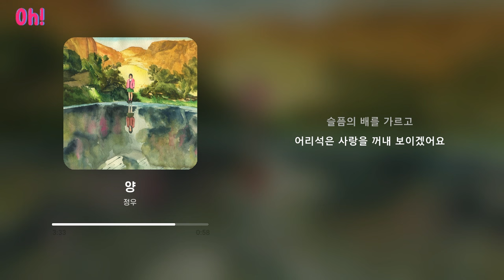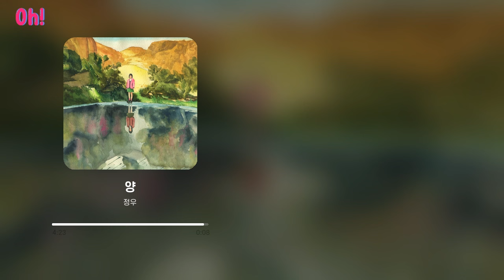정우 - 양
Artist: 정우
Track: 양
Album: 양｜종말
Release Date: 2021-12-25